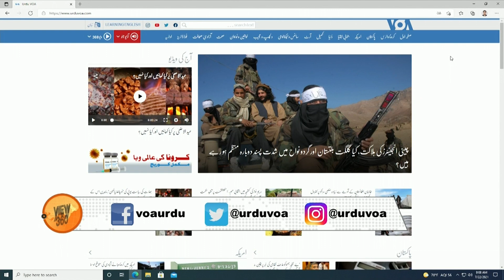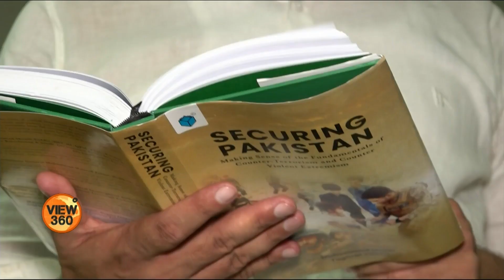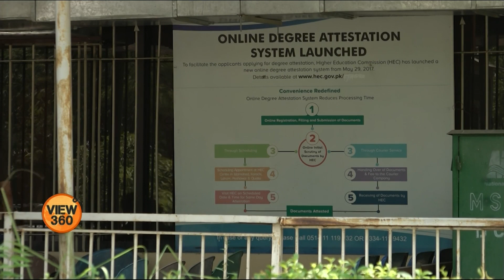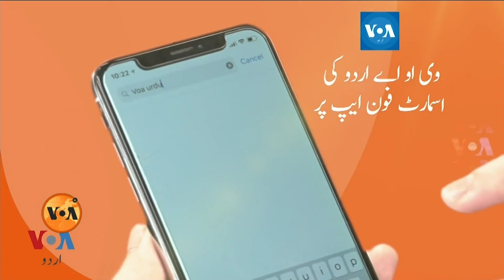VOA Urdu View 360 - Thursday, July 22, 2021 - Increase in Phd Students in Pakistan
آج ویو 360 میں دیکھیے: افغانستان عام شہریوں کے لیے دنیا کے خطرناک ترین ملکوں میں شامل؛ پاکستان میں پی ایچ ڈی کرنے والوں کی تعداد میں اضافہ، لیکن بعض ماہرینِ تعلیم کے معیار سے خوش کیوں نہیں؟ اور عید الاضحی پر قربانی کا سلسلہ جاری، عوام قصائیوں سے نالاں، لیکن آخر لوگوں کو شکایتیں ہیں کیا؟ ویو 360 اب پاکستان میں ناظرین سیٹلائٹ پر بھی دیکھ سکتے ہیں۔